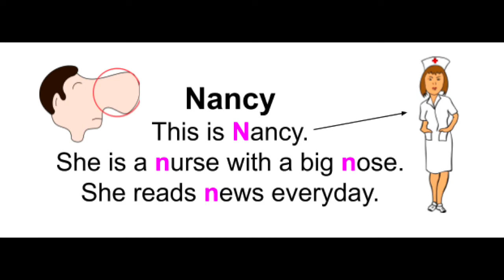Phonics level 1 - Nancy